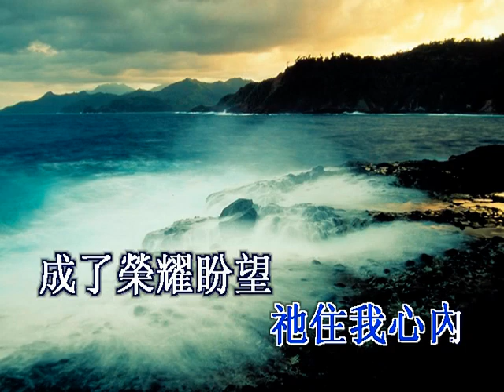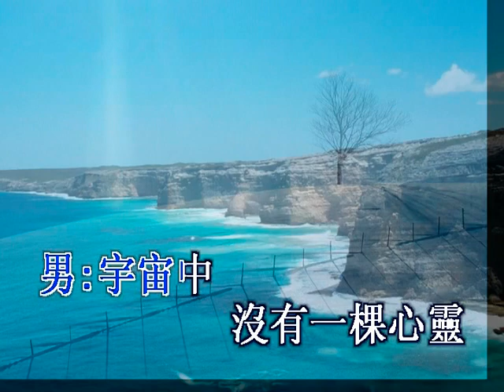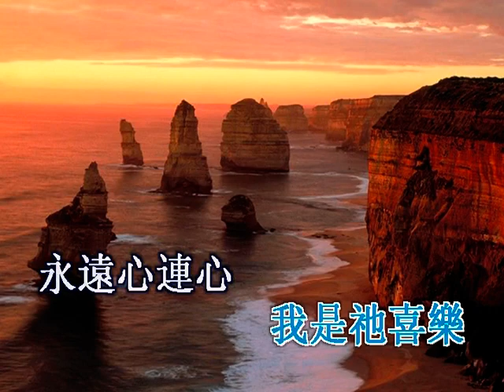永遠心連心 God's Family Hymnal(Specific)